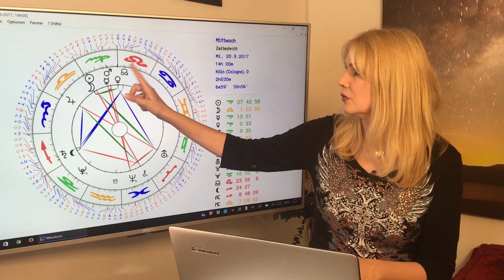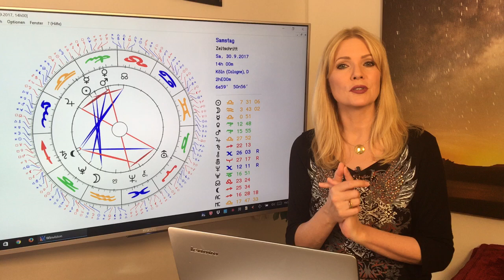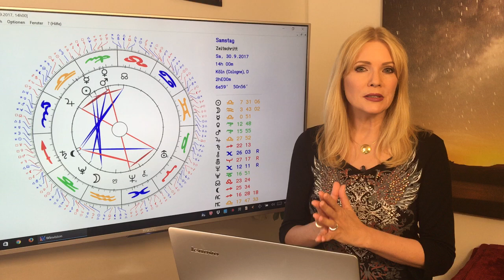Horoskop Sternzeichen Schütze: Liebe und Leben im September 2017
Liebesplanet Venus steht noch bis zum 19. September günstig für Euch. Wenn ihr es einrichten könnt, solltet ihr noch mal auf die Reise gehen, denn dort könnt ihr der Liebe begegnen, oder auch mit Eurem festen Partner schöne neue Eindrücke erleben, die Eure Verbindung festigen. Das und mehr erfahrt Ihr in Eurem Horoskop für den September 2017. Mit allen Konstellationen und Euren TOP-Tagen!